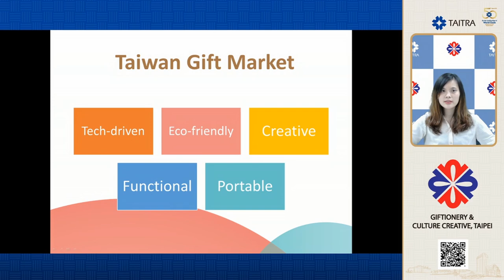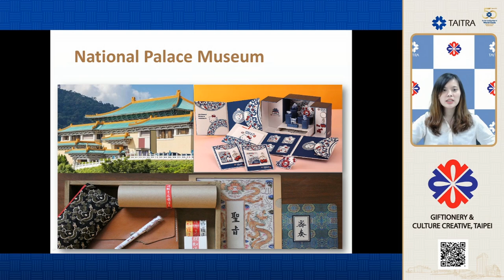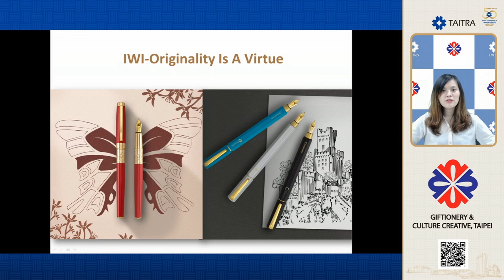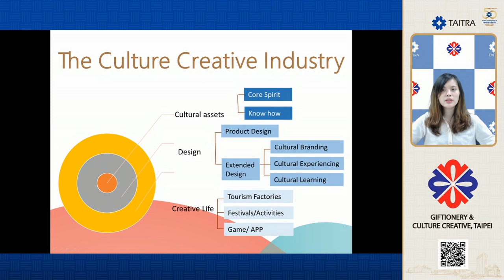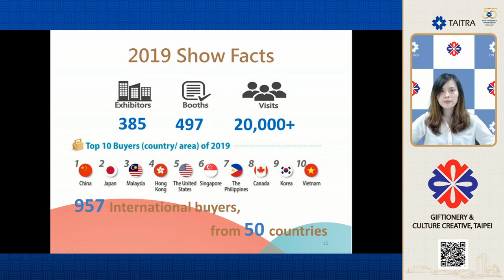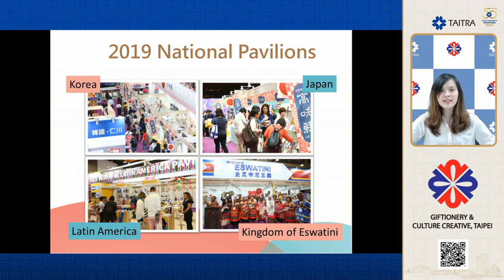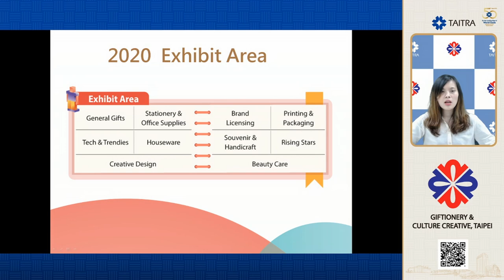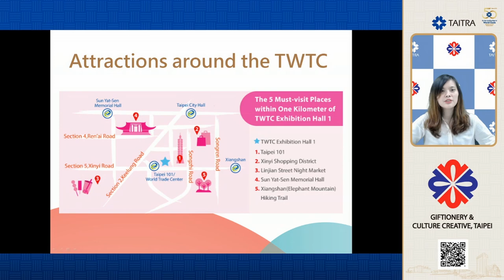2020 Giftionery & Culture Creative, Taipei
Taipei International Gift, Stationery Show & Culture Creative Show is the  Taiwan’s most important trade show dedicated to the gift and stationery industries in Taiwan.

To enter this 74 session, Giftionery and Culture Ctreatve, Taipei, 2020 is being held on November 5-8, 2020 at the Taipei World Trade Center Exhibition Hall 1, in conjunction with ‘Taiwan Souvenir’ and ‘Taiwan Houseware and Home Décor Show’

The gift & Stationery industry is one of the most important traditional industries in Taiwan. It has very unique characteristic by different regions in Taiwan. Base on the great manufacture foundation,Taiwan‘s Cultural and Creative Industries have bloomed compared with the past two years.

It's time to seize the opportunities in Taiwan and See you in November in Taipei!